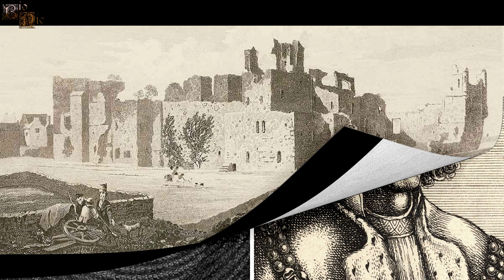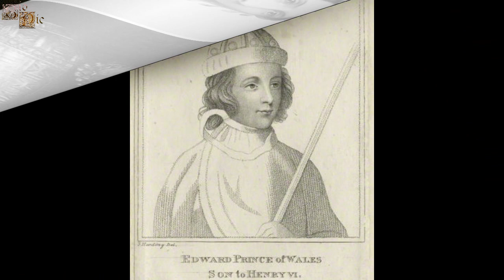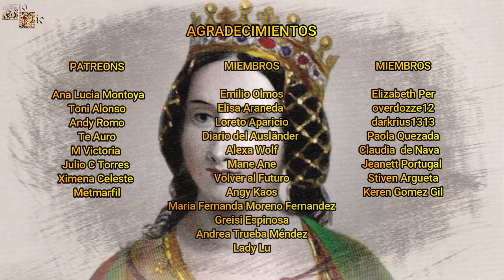Ana Neville, La Misteriosa y Última Consorte de la Casa York, Reina Consorte de Inglaterra.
Ana sería una reina inglesa que se convertiría en la última consorte de la casa York durante la Guerra de las Dos Rosas, pero su figura es un tanto misteriosa y es una de las grandes olvidadas de la historia.